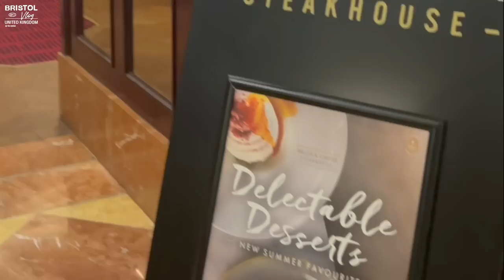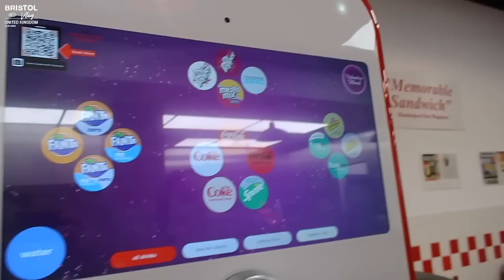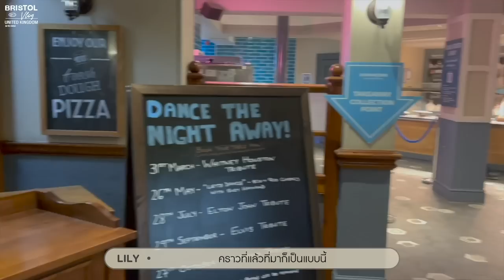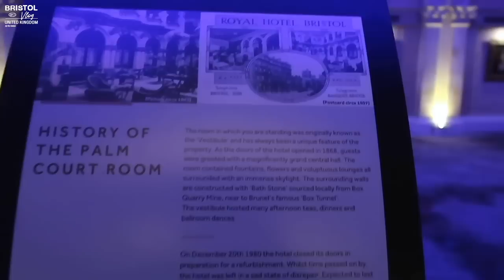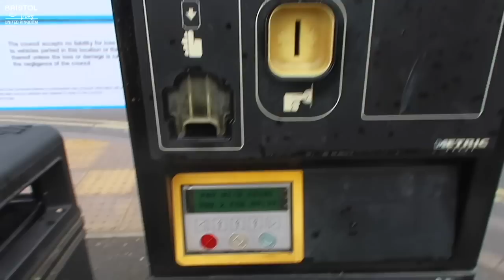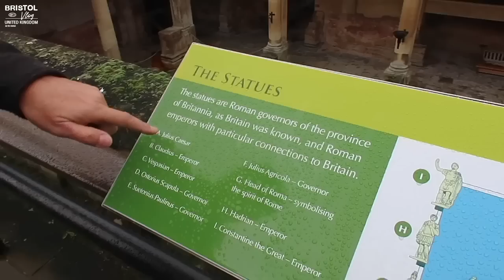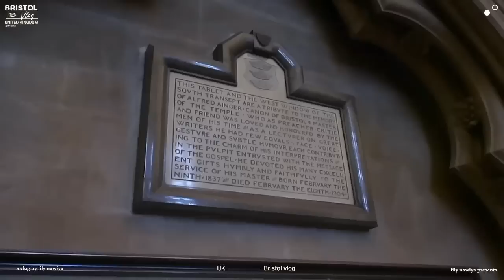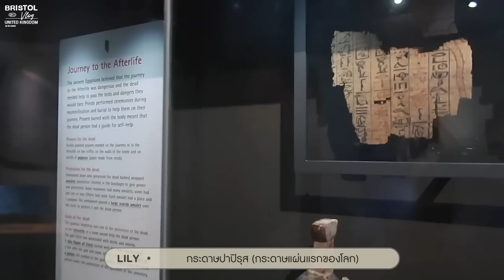UK VLOG:อังกฤษในรอบสิบปีแบบCitizen•Bristol,Bath[EP.1]| Lily nawiya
vlog นี้ลิลลี่จะพาทุกคนไปเที่ยวเมือง Bristol ประเทศอังกฤษกันค่ะ
Bristol เป็นเมืองที่คุณพ่อของลิลลี่เกิดด้วย
เป็นอีกเมืองที่ใครมาอังกฤษลิลลี่ก็อยากแนะนำให้มากัน!
เพราะเมืองสวยและฮิปมากกกก
บรรยากาศ 5 วันที่เมือง Bristol และ Bath จะเป็นยังไง
ตามลิลลี่ไปดูกันเลยยยย